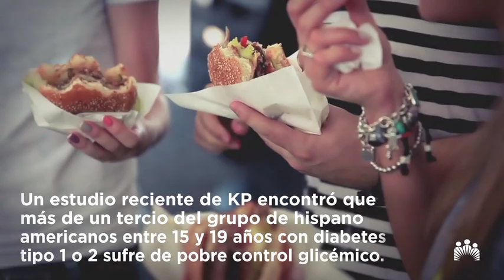Datos sobre diabetes - Mes de la Hispanidad | Kaiser Permanente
Aprovecha este Mes de la Hispanidad para aprender y compartir algunos datos de salud sobre tu herencia.